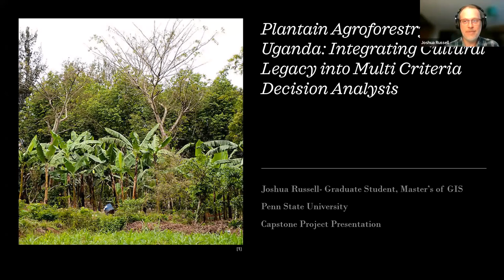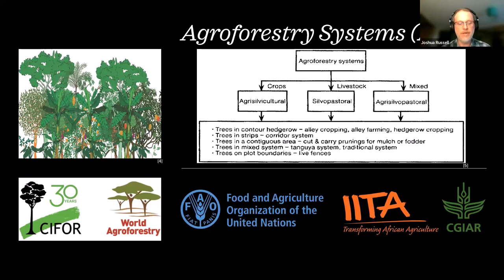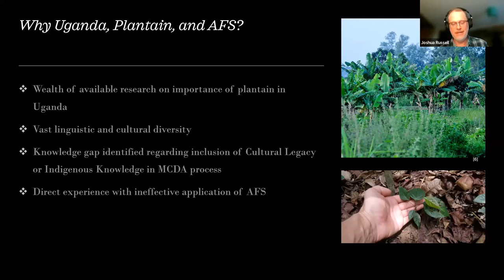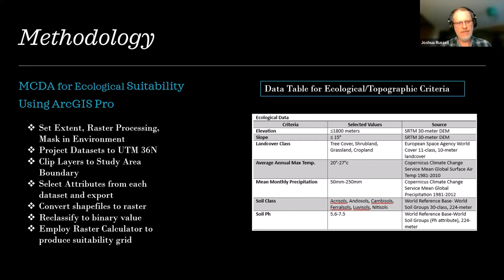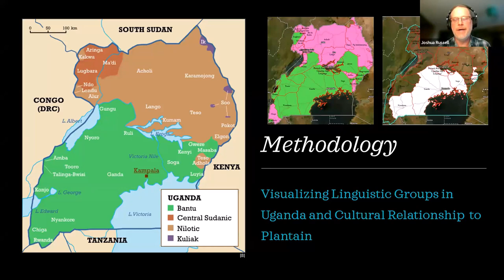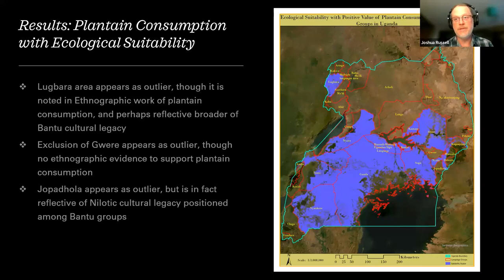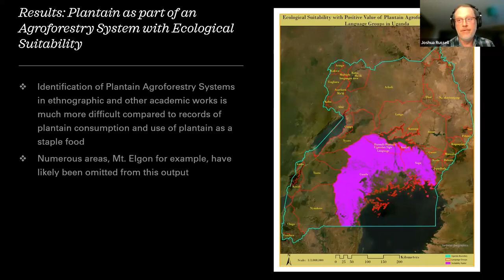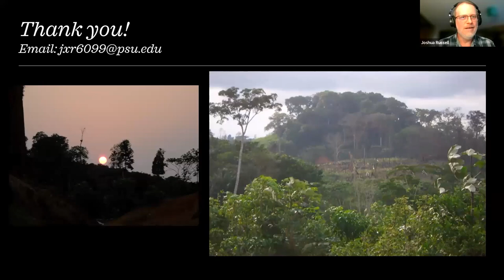Plaintain Agroforestry in Uganda: Integrating Cultural Legacy into Multi-Criteria Decision Analysis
Joshua Russell, Penn State University

The assurance of food security and a decent livelihood for smallholder farmers in Sub-Saharan Africa is an ever-increasing challenge. Agroforestry is seen as one solution that has been promoted by numerous agencies and organizations to improve food and livelihood security without undue negative impacts on the environment. While this technology exists in many forms and has been practiced in specific locations across Africa for generations, the widespread adoption and "up-scaling" of agroforestry requires consideration of whether the agroforestry planting scheme and key specie(s) included within that scheme are not only suitable for a given ecosystem but also if cultural practices/traditions in an area will favor up-take. GIS-based Multi-Criteria Decision Analysis (MCDA) is an effective tool for structuring and evaluating criteria for decision support, through there is a noted absence in current literature illustrating the integration of cultural legacy or indigenous knowledge into MCDA, particularly in settings where field survey of individuals or societies is not an option. In such a case, the implementation of a methodological framework for gleaning cultural legacy or indigenous knowledge from ethnographic works and other pertinent research is critical for developing an output of suitability that is culturally appropriate. This project is structured to illustrate how topological, ecological, and cultural criteria can be integrated in GIS-MCDA for the assessment of plantain-based agroforestry site suitability in Uganda. By accounting for cultural criteria in MCDA suitability analysis and identifying sites where cultural traditions favor a given intervention, the potential for up-take of promoted interventions is likely to be improved.
Introduced by Laura McElfresh